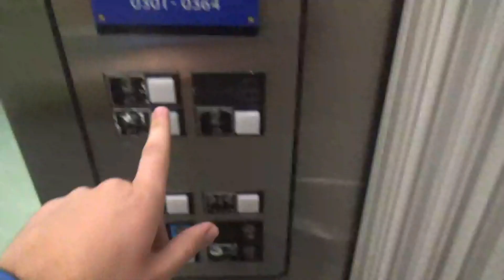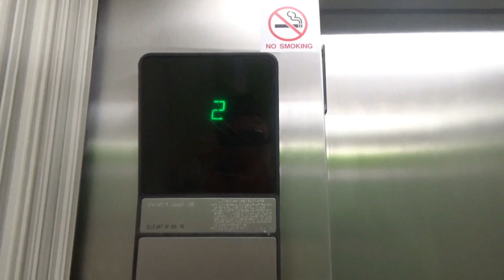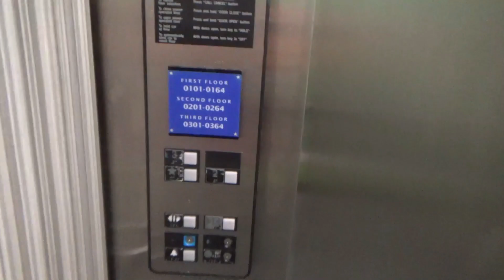Otis Series 1 Hydraulic Elevators @ Disney's All Star Sports Resort Building #10 Lake Buena Vista FL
(10-29-22) This is the final set of Otis Elevators at this resort I stayed at during my Disney trip last fall! This building has been renovated just like the other one (Building #7) and is located in the football themed area of this resort. I don't really like the green wall on the back of the cab since the building's color is all blue. The elevators remain original, Otis Series 1 from the 90s but the cabs have been renovated.